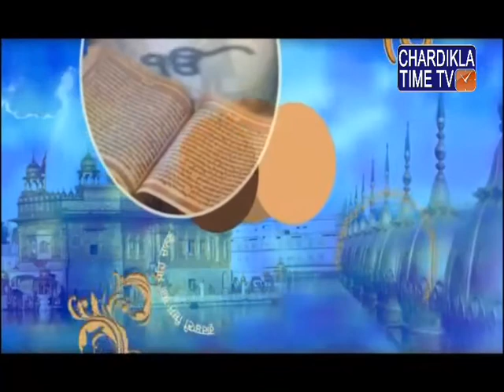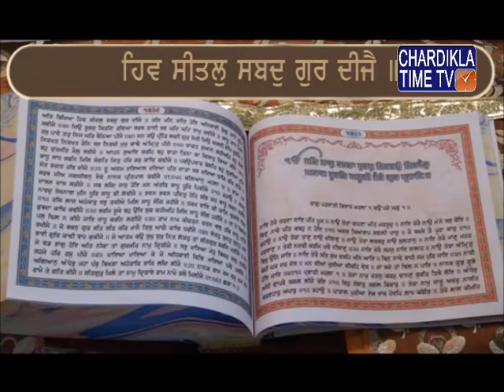Santhia Video EPI 296